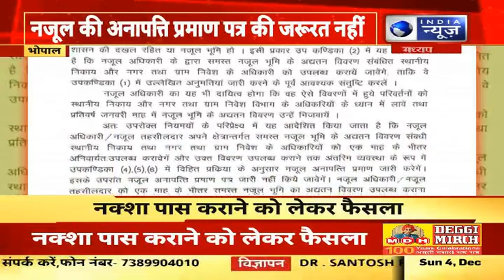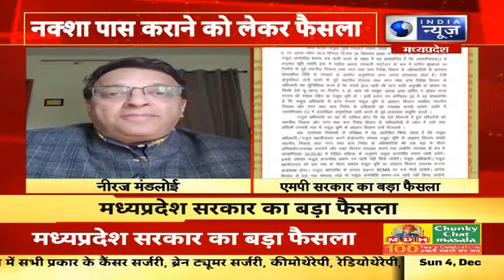Bhopal News : नक्शा पास कराने के लिए अनापत्ति प्रमाण पत्र की जरूरत नहीं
Bhopal News : मध्य प्रदेश सरकार ने आम लोगों के लिए एक बड़ा फ़ैसला लिया है...अब नक़्शा पास कराने के लिए नजूल की अनापत्ति प्रमाण पत्र की ज़रूरत नहीं होगी.. सरकार के इस निर्णय से आम लोगों को बड़ी राहत मिलेगी..नगरीय निकाय खुद इसकी मानिटरिंग कर रहा है

Bhopal News : Madhya Pradesh government has taken a big decision for the common people…Now no objection certificate of Nazul will not be required to pass the map..This decision of the government will give great relief to the common people..Urban The body itself is monitoring it